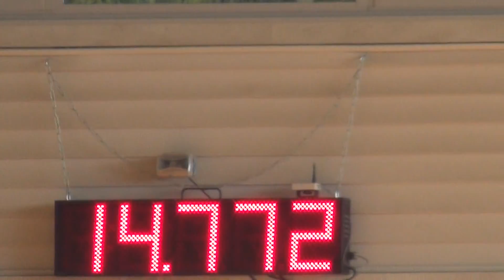confederateslastlady rabun 2nd 8/5/17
4 yr old filly by confederate leader